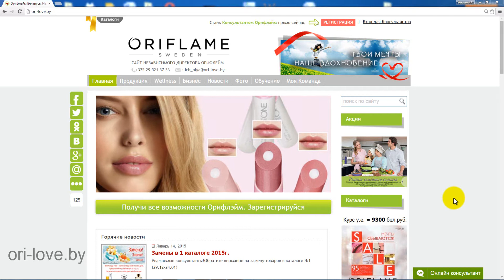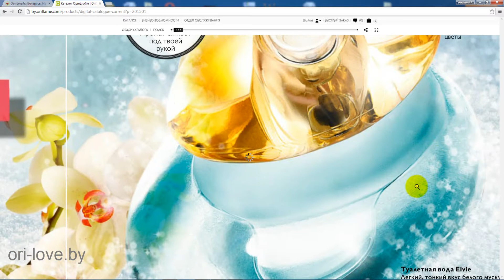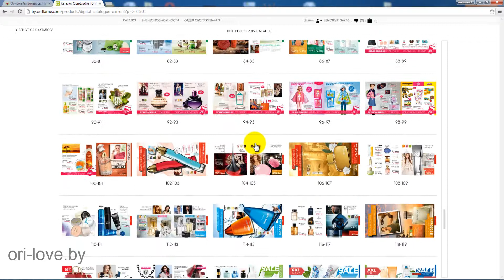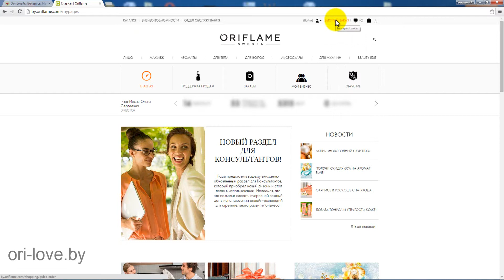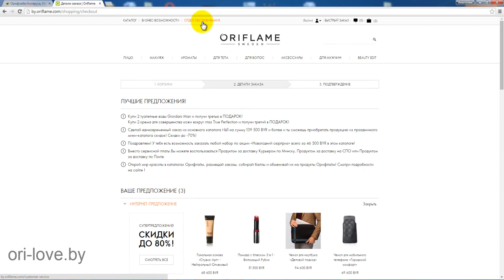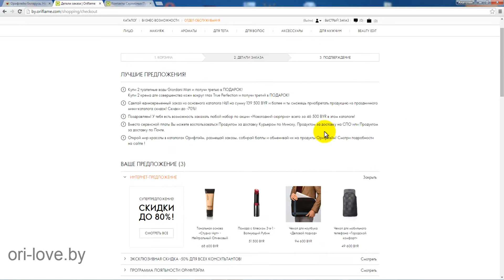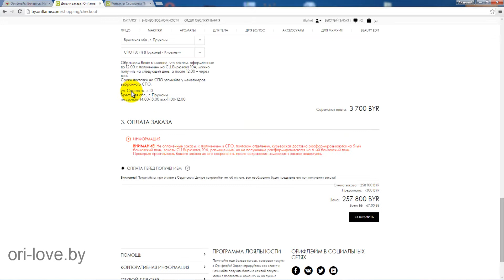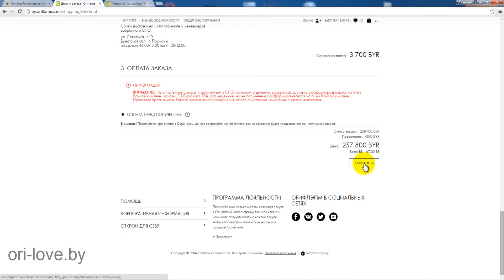Как сделать заказ с получением на СПО на новом сайте Орифлэйм Беларусь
Сделать заказ в Орифлэйм быстро, удобно и просто! В нашей видеоинструкции мы подробно расскажем Вам, как правильно сделать заказ с получение на СПО (Сервисном Пункте Орифлэйм) на новом сайте Орифлэйм Беларусь.